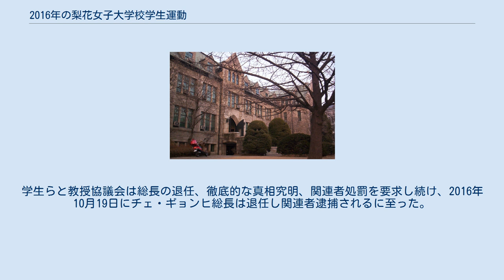2016年の梨花女子大学校学生運動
学生の座り込みが86日間を行われた梨花女大本館 2016年の梨花女子大学学生運動は大韓民国（韓国）の梨花女子大学校の学生が、大学当局による一方的な生涯教育支援事業（未来ライフ大学）参加を撤回させるために学校を占拠したことから発生したデモを発端として、崔順実の娘チョン・ユラと不正入学疑惑が提起された事件である。
学生や卒業生らは、未来ライフ大学事業は教育を質を低下させ、授業料のための学位商売であるとして激怒した。
これに対し一部世論では2年間だけ通った者が同じ学位を得ることに対する拒否感を表わした純血主義的な行動であるとの指摘もあったが、在職者の大学入学選考はすでに梨花女子大学に存在していた上に生涯教育機関である「生涯教育大学院」も以前より存在していたことから、学内者の怒りを買った 。
最終的に10月19日チェ・ギョンヒ総長が辞退したが、梨花女子大学のデモは崔順実ゲート事件の触媒的役割を果たした。
 2016年7月15日、教育部は生涯教育カレッジ支援事業に梨花女子大学を含む4つの大学を追加選定した 。
7月28日に新設に伴う学則改正のための評議員会が開かれ、梨花女子大学の学生は事業推進の中断を要求して占拠デモを開始した 。
 7月30日、チェ・ギョンヒ梨花女子大総長は自ら本館を捜索すると嘘をついて、1600人という史上最大数になる警察権力を学内に投入した 。
警察による強制解散策動に対しては、梨花卒業生をはじめとして、マスコミ、政界、一般市民の注目を集めた 。
学生らは大学側が座り込み鎮圧のために警察権力を学内に招き入れたという事実に怒って結集し始め、未来ライフ大学設立問題とは別個に警察の学内進入事件の真相究明と謝罪が取り上げられることとなった。
 8月3日、大学側は未来ライフ大学設立推進の中断を決定した。
しかし本館を占拠中の学生たちはチェ・ギョンヒ総長退任を要求して座り込みを継続し、メディアや政界で運動の波紋が大きくなって行った 。
特に学生が設立推進過程と警察投入などに対する監査を要求する嘆願書を与野党の国会議員と各関連機関に2000件以上提起し、梨花女子大関連問題は9月1日には定期国会国政監査準備の過程に含まれ、安全行政委員会と教育文化体育観光委員会の所属委員の国政監査で扱われることになった。
 2016年9月26日、ハンギョレ紙はチョン・ユラに対する乗馬優遇疑惑と指導教授の交代疑惑を報道した。
 奇しくもその日は国会の定期国政監査が始まった日でもあった 。
 9月28日、国会の教育文化体育観光委員会は、国政監査で裏口入学疑惑を提起して現場監査に乗り出した。
10月4日、安全行政委員会は西大門警察署長を証人として召喚、梨花女子大学に警察を投入した経緯を尋ね、大学側の再三の要請によるとの回答を引き出した。
 9月・10月に崔順実国政介入問題の論議が広がと、崔の娘であるチョン・ユラの学士特典疑惑も合わさって、梨花女子大学校の運動はチョン・ユラ関連疑惑に焦点を移していった 。
学生らと教授協議会は総長の退任、徹底的な真相究明、関連者処罰を要求し続け、2016年10月19日にチェ・ギョンヒ総長は退任し関連者逮捕されるに至った。